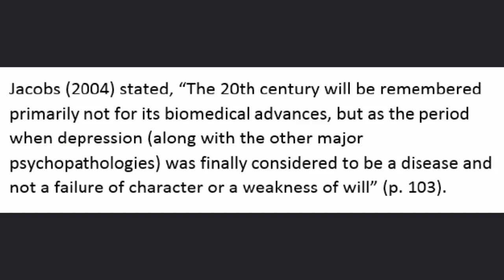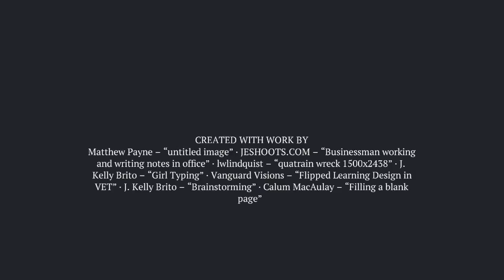What's the point of APA citation?